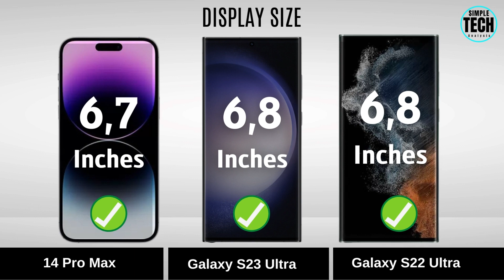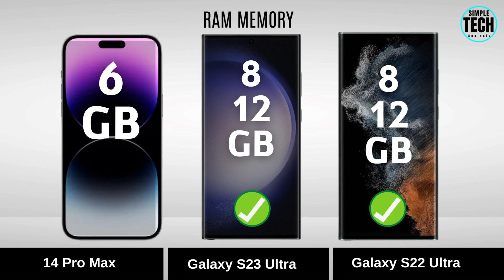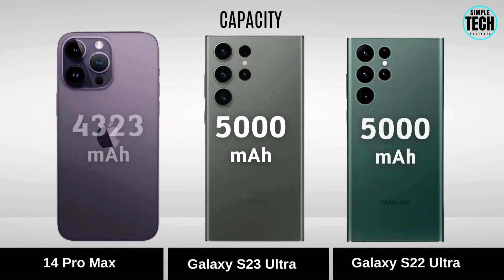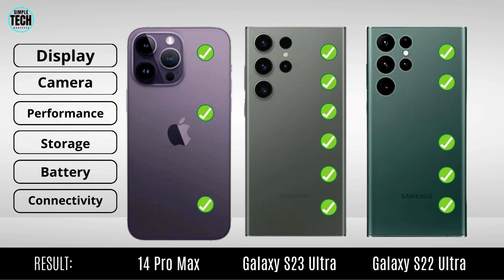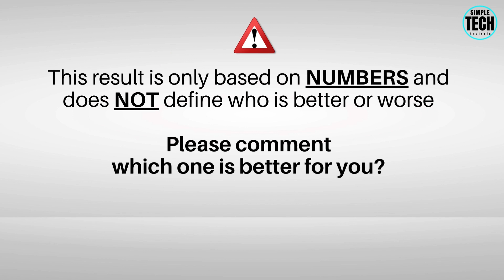iPhone 14 Pro Max vs Samsung Galaxy S23 Ultra 5G vs Samsung Galaxy S22 Ultra 5G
Espero que todos gostem do nosso conteúdo.

► galaxy s23 ultra, galaxy s22 ultra, iPhone 14 Pro Max, 14 Pro Max, iPhone 14 Pro Max review, 14 Pro, 14 Pro Max vs, samsung galaxy s22 ultra, samsung galaxy s22 review.
► Samsung s22 ultra, s22 ultra, samsung galaxy s23 ultra unboxing, samsung galaxy s23 ultra, galaxy s23 ultra vs, samsung galaxy s23 ultra, samsung galaxy s23 review.
► Samsung s23 ultra, galaxy s23 ultra review, s23 ultra, s23 ultra vs s22 ultra, s23 ultra vs 14 Pro Max, 14 Pro Max vs s23 Ultra, Simple Tech Analysis, Simple Tech, blPACGhYaF.